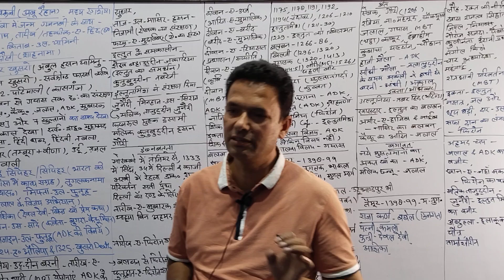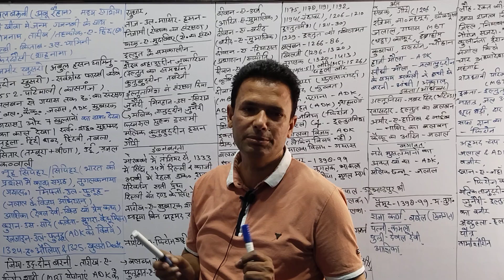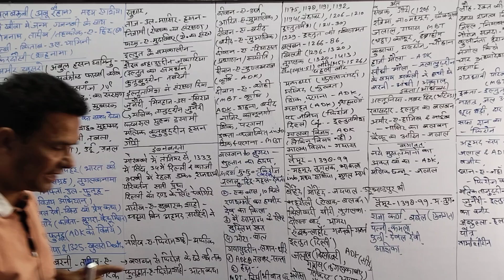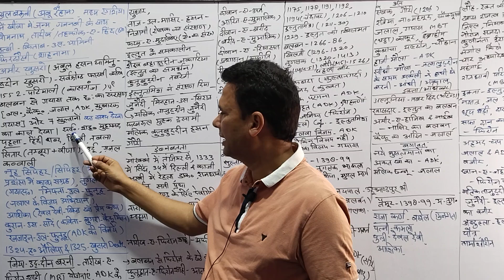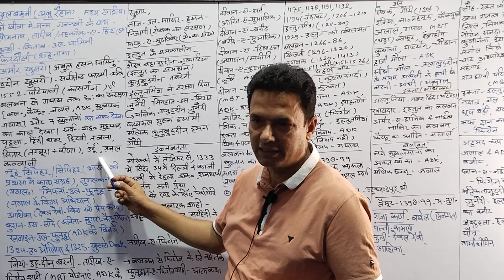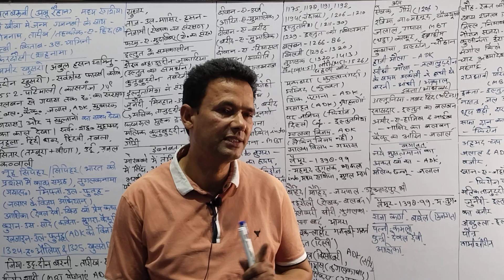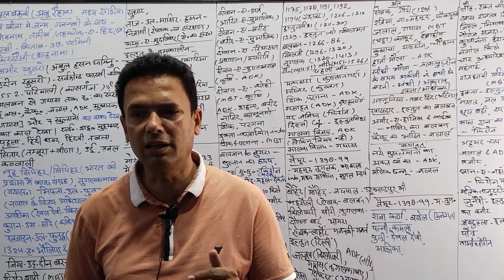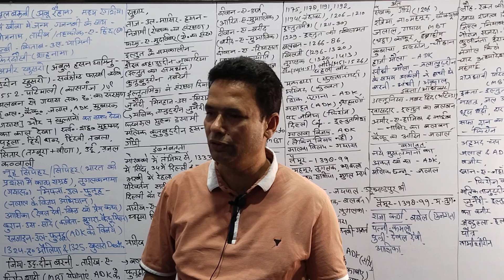सल्तनत कालीन साहित्य कला और संस्कृति PART_(1)अमीर_खुसरो gulfamsir , UNIQUE IAS